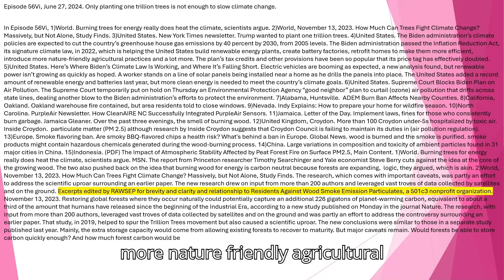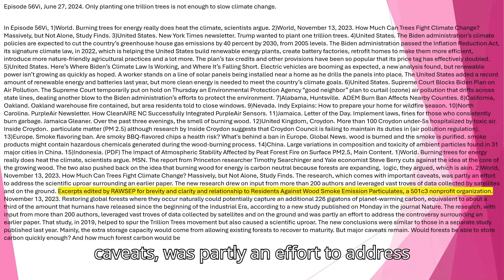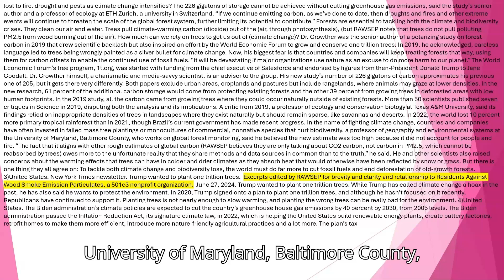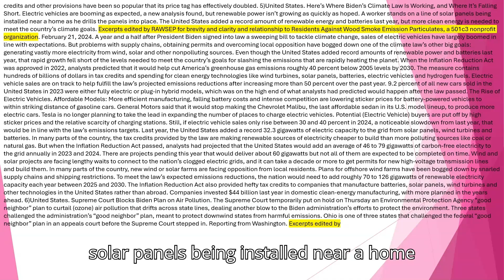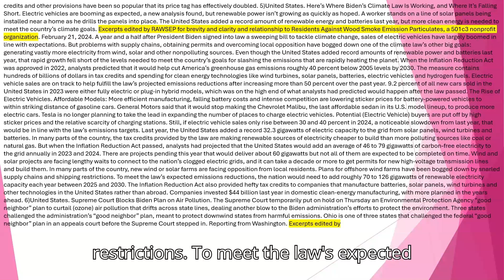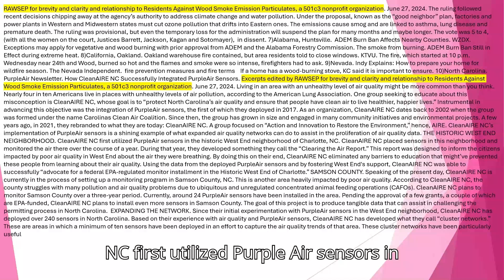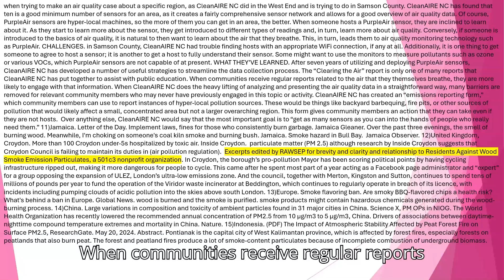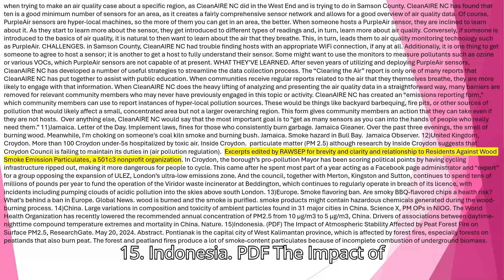Episode 56ViM, June 27, 2024 Only planting one trillion trees is not enough to slow climate change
Episode 56Vi, June 27, 2024. Only planting one trillion trees is not enough to slow climate change.

In Episode 56ViM, 1)World. Burning trees for energy really does heat the climate, scientists argue. 2)World, November 13, 2023. How Much Can Trees Fight Climate Change? Massively, but Not Alone, Study Finds. 3)United States. New York Times newsletter. Trump wanted to plant one trillion trees. 4)United States. The Biden administration’s climate policies are expected to cut the country’s greenhouse house gas emissions by 40 percent by 2030, from 2005 levels. The Biden administration passed the Inflation Reduction Act, its signature climate law, in 2022, which is helping the United States build renewable energy plants, create battery factories, retrofit homes to make them more efficient, introduce more nature-friendly agricultural practices and a lot more. The plan’s tax credits and other provisions have been so popular that its price tag has effectively doubled. 5)United States. Here’s Where Biden’s Climate Law Is Working, and Where It’s Falling Short. Electric vehicles are booming as expected, a new analysis found, but renewable power isn’t growing as quickly as hoped. A worker stands on a line of solar panels being installed near a home as he drills the panels into place. The United States added a record amount of renewable energy and batteries last year, but more clean energy is needed to meet the country’s climate goals. 6)United States. Supreme Court Blocks Biden Plan on Air Pollution. The Supreme Court temporarily put on hold on Thursday an Environmental Protection Agency “good neighbor” plan to curtail (ozone) air pollution that drifts across state lines, dealing another blow to the Biden administration’s efforts to protect the environment. 7)Alabama, Huntsville.  ADEM Burn Ban Affects Nearby Counties. 8)California, Oakland. Oakland warehouse fire contained, but area residents told to close windows. 9)Nevada. Indy Explains: How to prepare your home for wildfire season. 10)North Carolina. PurpleAir Newsletter. How CleanAIRE NC Successfully Integrated PurpleAir Sensors. 11)Jamaica. Letter of the Day. Implement laws, fines for those who consistently burn garbage. Jamaica Gleaner. Over the past three evenings, the smell of burning wood. 12)United Kingdom, Croydon. More than 100 Croydon under-5s hospitalized by toxic air. Inside Croydon.  particulate matter (PM 2.5) although research by Inside Croydon suggests that Croydon Council is failing to maintain its duties in (air pollution regulation). 13)Europe. Smoke flavoring ban. Are smoky BBQ-flavored chips a health risk? What's behind a ban in Europe. Global News. wood is burned and the smoke is purified. smoke products might contain hazardous chemicals generated during the wood-burning process. 14)China. Large variations in composition and toxicity of ambient particles found in 31 major cities in China. 15)Indonesia. (PDF) The Impact of Atmospheric Stability Affected by Peat Forest Fire on Surface PM2.5, Main Content. 1)World. Burning trees for energy really does heat the climate, scientists argue. MSN. The report from Princeton researcher Timothy Searchinger and Yale economist Steve Berry cuts against the idea at the core of the growing wood. The two also pushed back on the idea that burning wood for energy is carbon neutral because forests are expanding,  logic, they argued, which is akin. 2)World, November 13, 2023. How Much Can Trees Fight Climate Change? Massively, but Not Alone, Study Finds. The research, which comes with important caveats, was partly an effort to address the scientific uproar surrounding an earlier paper. The new research drew on input from more than 200 authors and leveraged vast troves of data collected by satellites and on the ground. Excerpts edited by RAWSEP for brevity and clarity and relationship to Residents Against Wood Smoke Emission Particulates, a 501c3 nonprofit organization. November 13, 2023. Restoring global forests where they occur naturally could potentially capture an additional 226 gigatons of planet-warming carbon, equivalent to about a third of the amount that humans have released